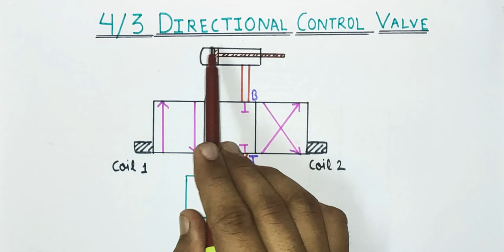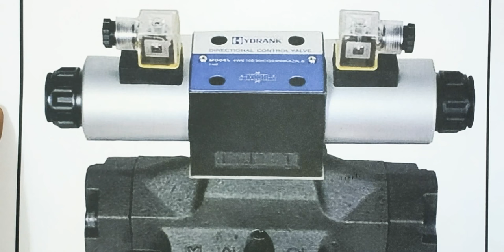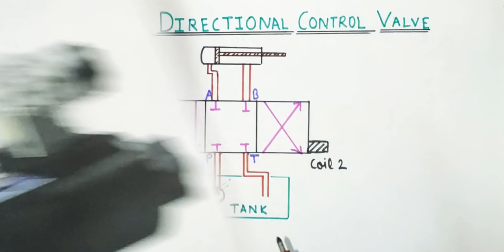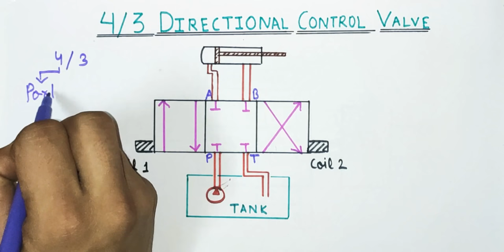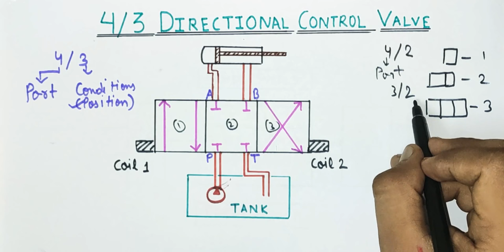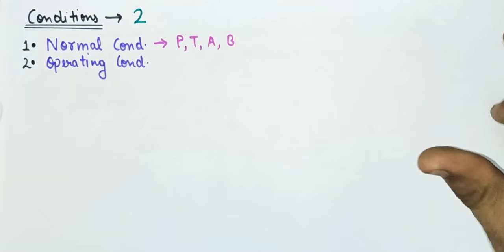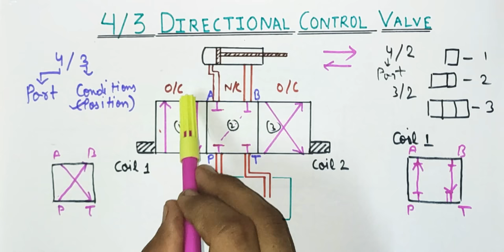Pilot Operated Directional Control Valve। (DCV) HYDRAULIC Circuit Explained । DCV Practical working.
video on Pneumatic valve:-

Pilot Operated Directional Control Valve । (DCV) HYDRAUTIC Circuit Explained । DCV Practical working.

                Directional Control Valve Hydraulic Circuit Explained.

Friends we have started out Series of Mechanical Videos, in which we have Started firstly HYDRAULICS SYSTEM.

Friends aaj ki video me hum Discuss karenge Pilot Operated Directional Control Valve ki, In this video friends Hum apko batayenge Directional Control Valve kaise Kaam karta hn.

i.e Construction and Working Principle of Directional Control Valve.

Friends ye puri Practical Video hn jisme mai Apko batane wala hoo ki Directional Control valve ka Hydraulic Circuit kaise kaam karta hn.

We will also see ki DCV ke Hydraulic Circuit  se hum kaise Cylinder ko Operate kar sakte hn.

Friends is video mai hum Directional control Valve ke Electrical aur Mechanical Circuit dono ki working dekhenge.

We will also see Industrial Uses and applications of Directional Control Valve.

We will also cover questions from Interview point of view for DIRECTIONAL CONTROL VALVE. related with maintenance and Working point of view.

Thankyou...।।।